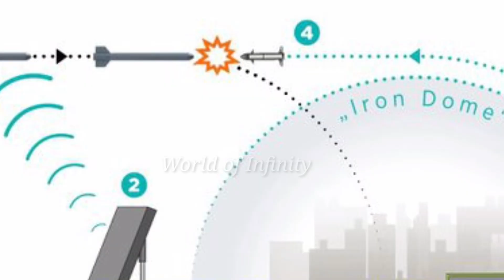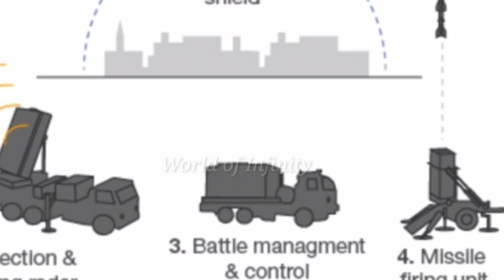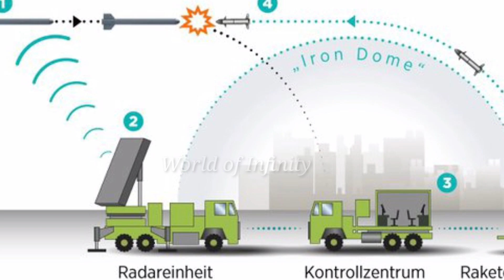പാലസ്തീൻ തന്ത്രം അയേൺ ഡോമിനെ വീഴ്ത്തി | Iron dom | Israel